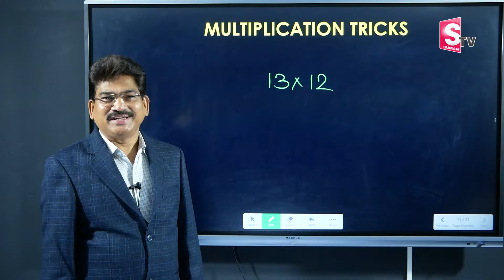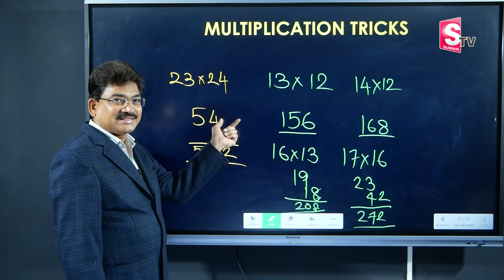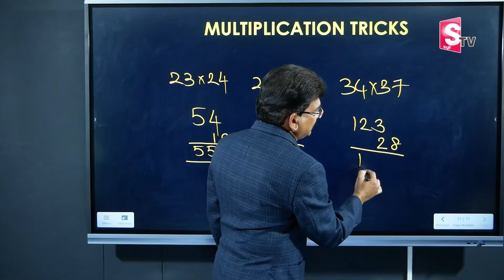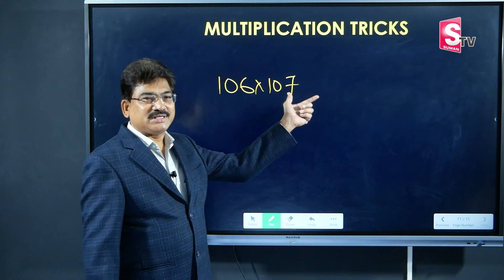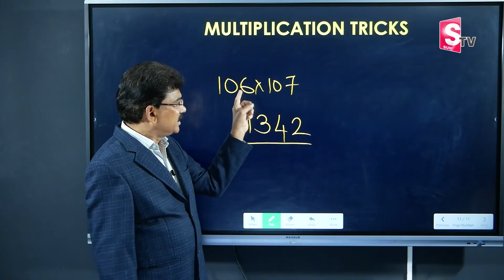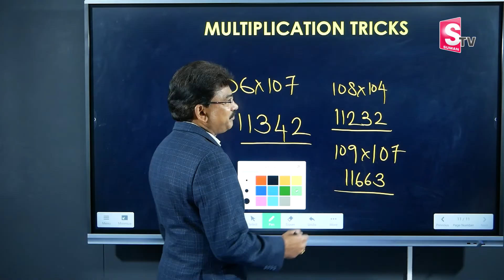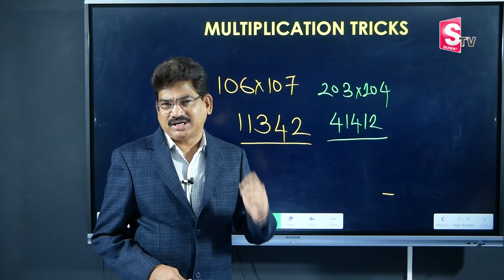Mathematics Easy Multiplication Tricks Telugu | Easy Calculation Telugu | SumanTV Education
Details